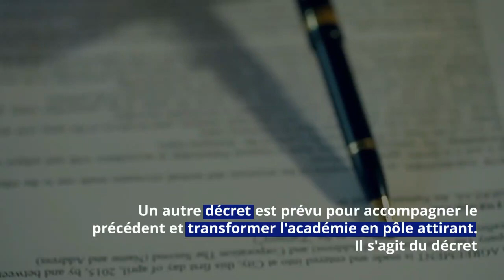Retraite : bientôt une excellente nouvelle pour certains enseignants !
Pour les enseignants ayant eu accès à l'indemnité pédagogique lancée en 1989, l'attente a été très longue pour en bénéficier pleinement. En effet, ils avaient droit à une pension qui devrait leur permettre de partir plus tôt avec une retraite à taux plein. Cependant, la nouvelle qui pourrait mettre fin à leur longue attente se profile à l'horizon.